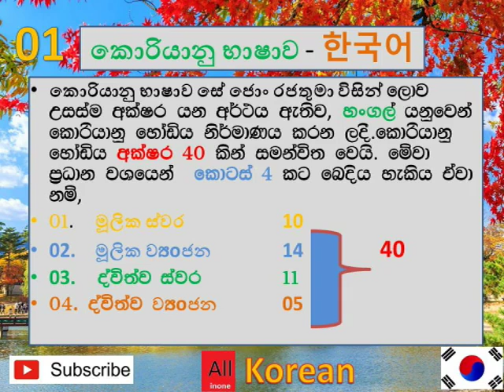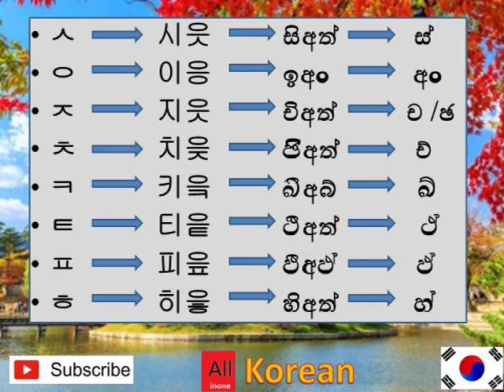කොරියානු භාෂාව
english